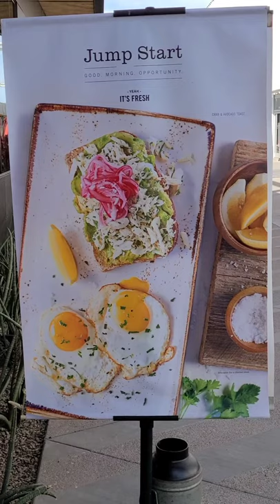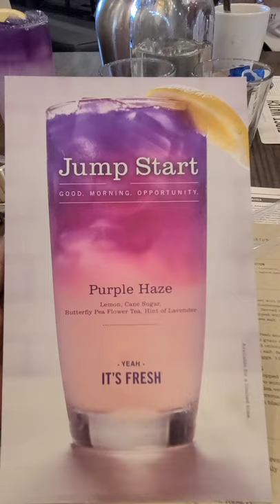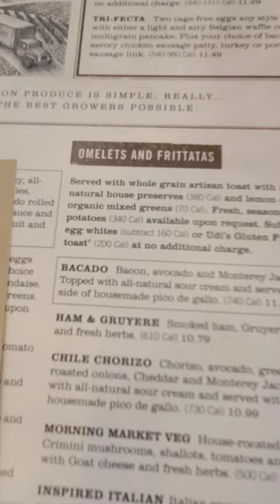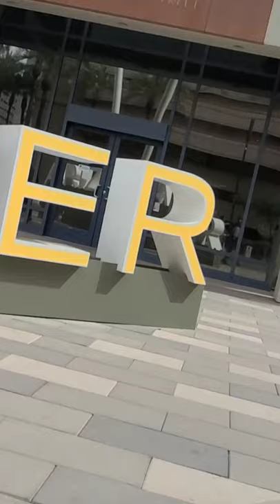Eat Brunch and Ride Scooters with me in Downtown Phoenix, AZ. Pt.1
My first Vlog! Hang out with me in Downtown Phoenix.

While your at it Follow MizDeeLiving on YouTube and IG:
MizDeeLiving

Phoenix,AZ.